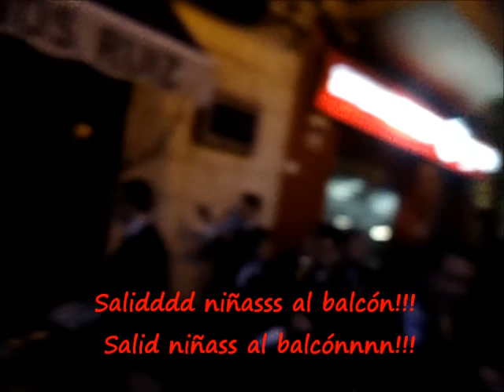Xaranga Dando la Nota Xirivella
Xaranga Dando la Nota Xirivella con la Falla Maestro Serrano - Alacant en la ofrenda de  Fallas 2013